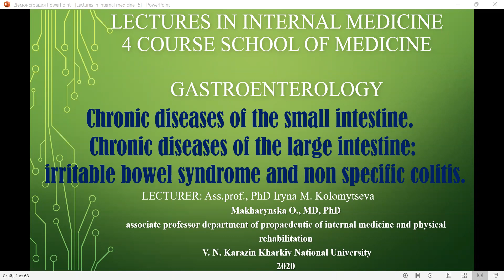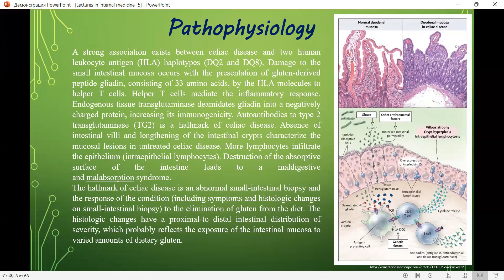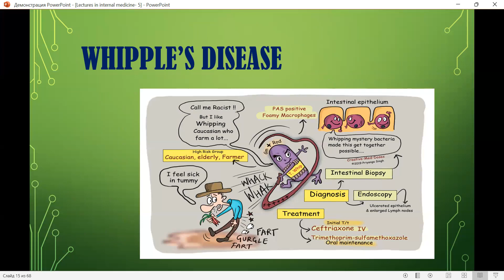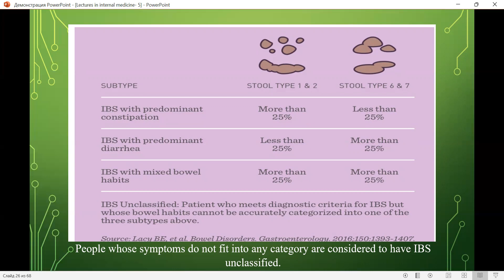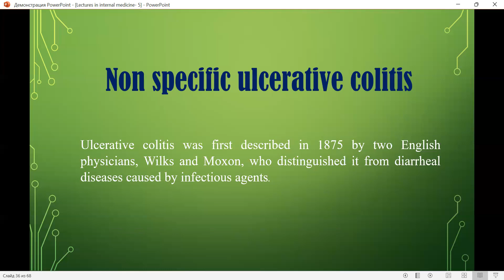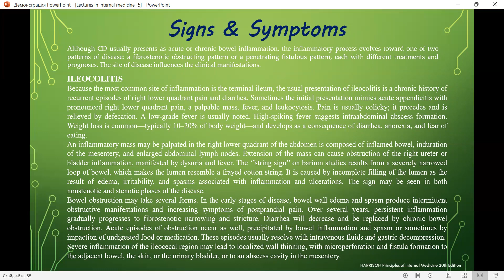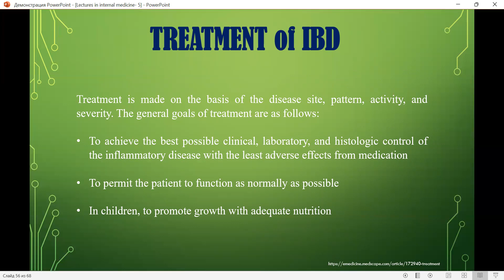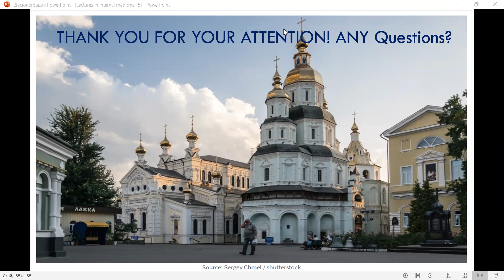Chronic diseases of small and large intestine. Dr. Irine Kolomytseva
Chronic diseases of the small intestine. Chronic diseases of the large intestine: irritable bowel syndrome and inflammatory bowel diseases
Lecture of Propaedeutics of internal medicine and physical rehabilitation department
Discipline: Internal medicine
For IVth year students